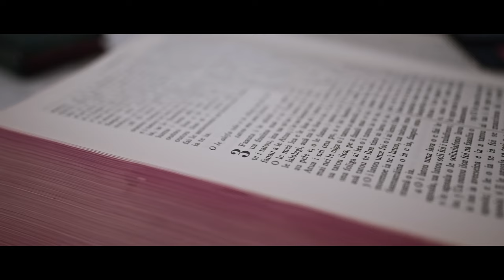Sony A7S III 4K | Setu & Eterei | A Samoan Wedding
Filmed by: Mike Mikha
Edited & Colour graded by: PARKER FILMS

Social media links:

PARKER FILMS